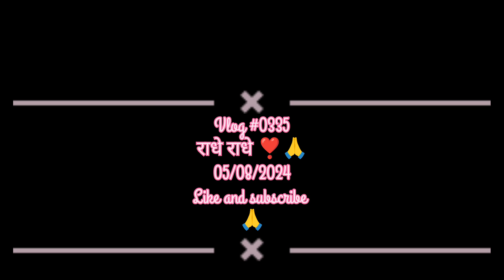Kal Tabiyat Bigadne wala hai 😁 #0335